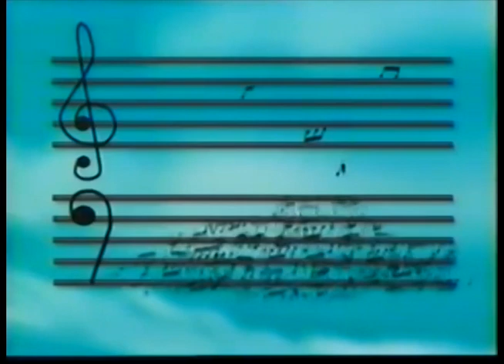Comerciales mexicanos: CONAPO-SEGOB 1994 2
Día mundial de la población del Conapo en 1994